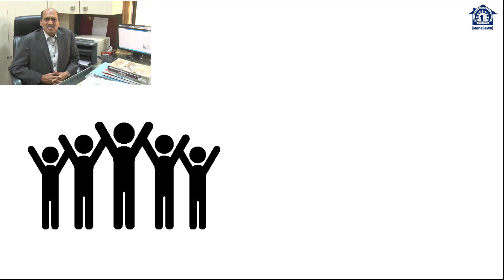General Election 2019 (Marathi)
Presented by  Maharashtra Societies Welfare Association (MahaSeWA). Subject General Election 2019 (Marathi). by the keynote speaker is Housing Guru CA Ramesh Prabhu, Chairman, MahaSeWA.